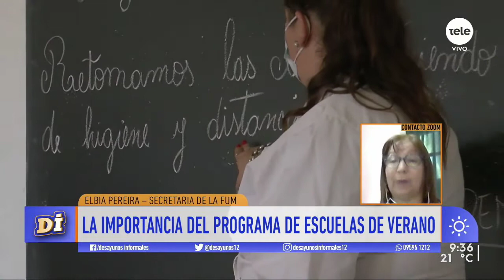Elbia Pereira: "Hay listas de espera por una mayor demanda de inscripciones"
La secretaria de la Federación Uruguaya de Magisterio (FUM) conversó sobre el programa de escuelas de verano en pandemia y el trabajo de los maestros durante la temporada.